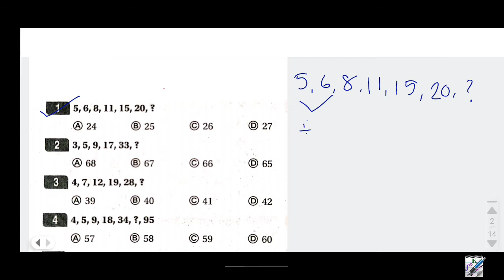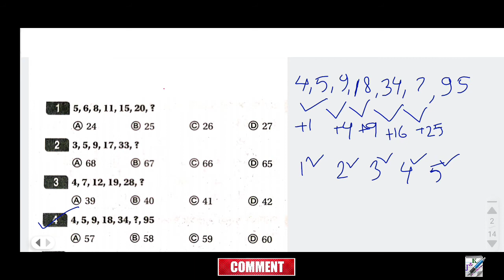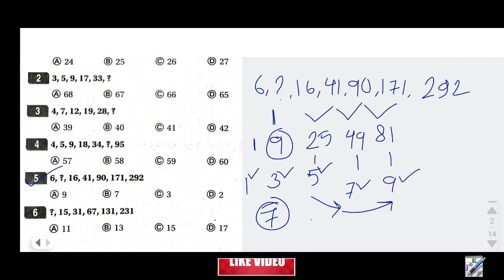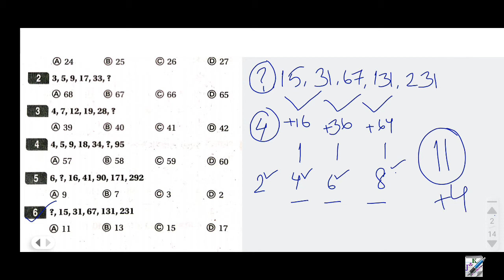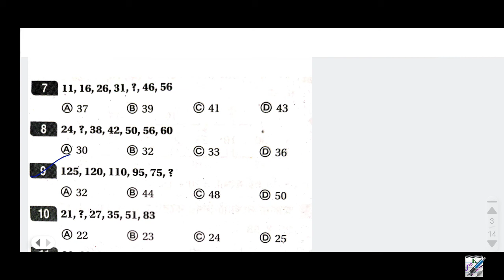Subir Das Verbal Reasoning in Bengali | Number Series | Part-1